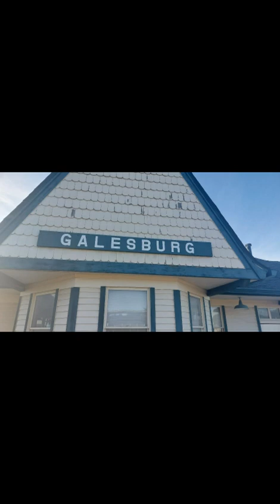Galesburg Days 09 29 22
Rode the California Zephyr from Naperville to Galesburg for a little afternoon train ride.  Here are some highlights from phone.